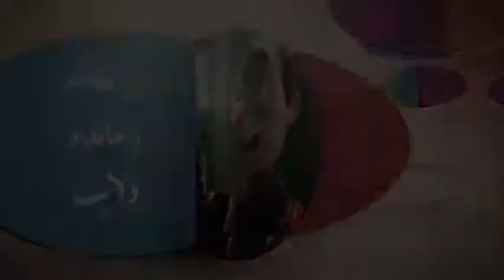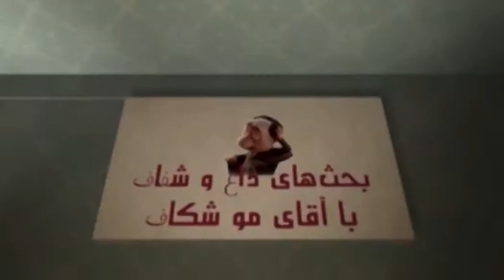موشكاف عظما يا افراط يا تفريط